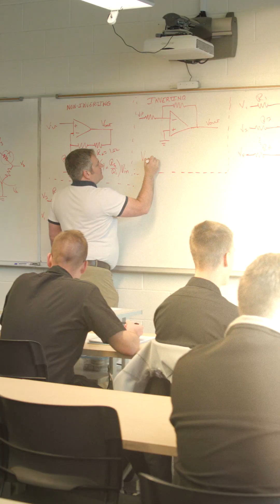Chloe Johnson | Marine Engineering